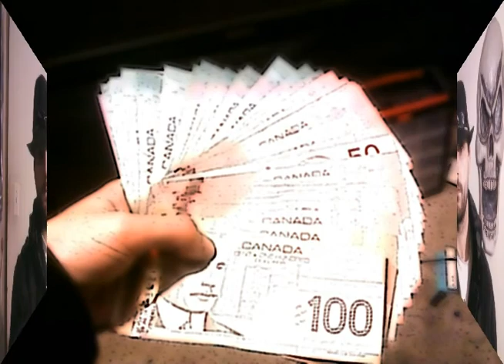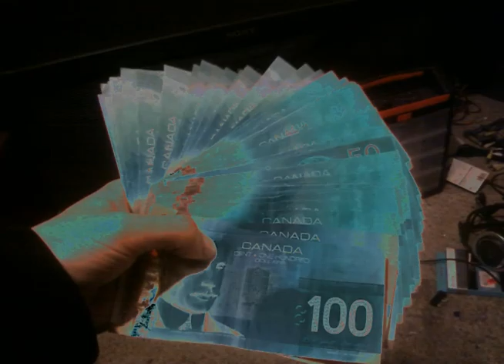ROCKP-MUSIC BOX DANCER BEAT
i done smashed the old rock,the rap and now onto somethin else!imma keep killin these redo's-reasson and my beloved cme vx6!!!